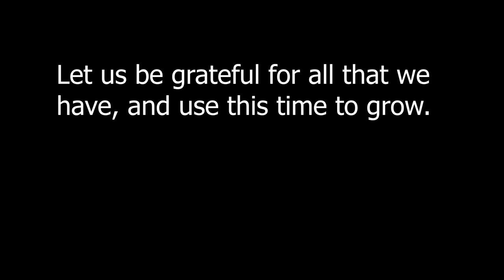ASMR Quarantine Bae Roleplay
Quarantine and chill?

I would like to state for the record that I AM THE FIRST ASMRist to do a Quarantine Bae roleplay!!! (I checked! Lol) So before the copy-cats come along, here's where it started ya'll! Lol

🙂 If you'd like some good carma, give it a share! ; )
New vids every Monday, Wednesday, and Friday  Much love my beautiful people!!!